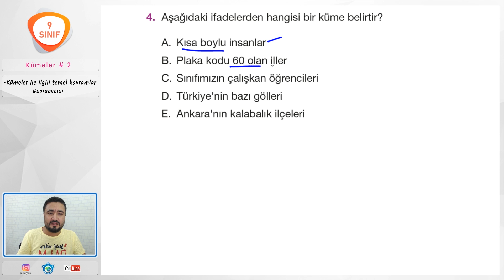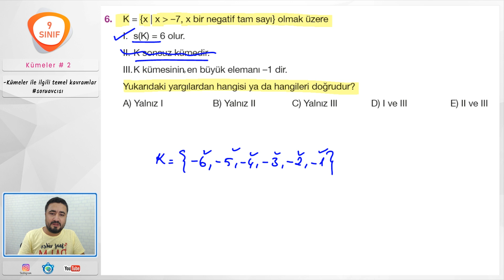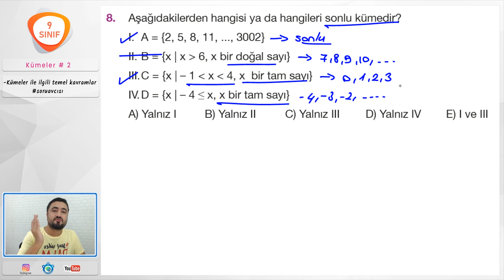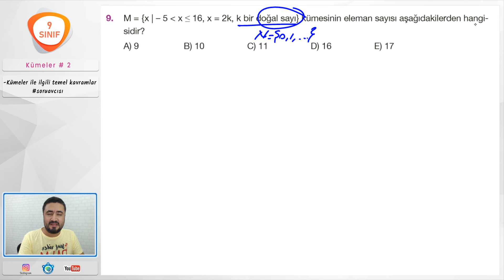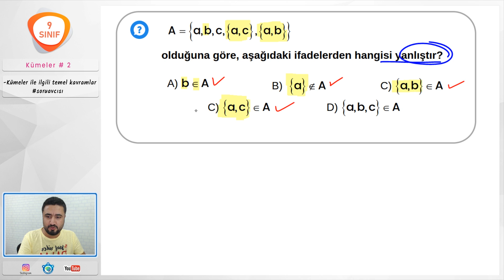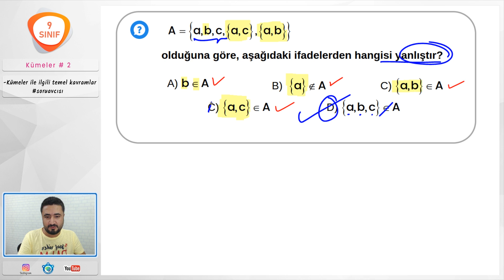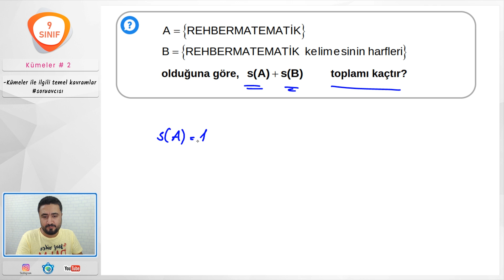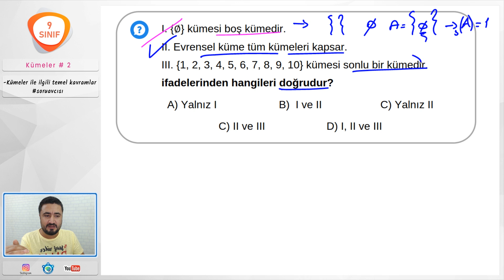Kümeler 2 | 9. Sınıf | 9sınıf Kümeler Soru Avcısı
9.sınıf kümeler soru avcısı bölümü başlıyor. Bu dersimizde kümelerde temel kavramlardan,kümelerin gösterimi liste yöntemi venn şeması ortak özellik yöntemi, eleman sayısı boş küme sonlu ve sonsuz küme ile ilgili örnek sorular çözdüm.. Umarım faydalı bir video olur. İyi seyirler.